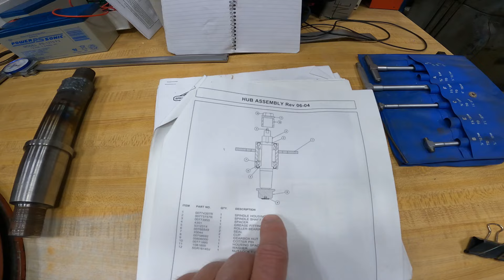Rhino PM42 brush hog complete driveshaft rebuild, welding shaft diameter and turning to size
Finally got the Rhino PM42 up and running for another 20 years. @RhinoBornToLead
The main shaft needed to be turned down, new weld put on the shaft, then the shaft turned to size.  This repair took awhile, but the results were awesome!